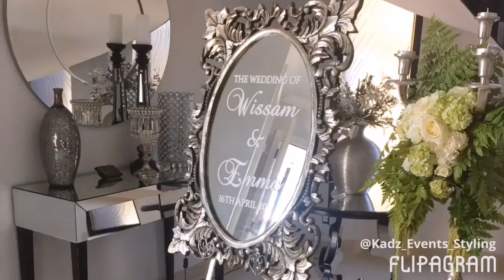Wedding House Styling & Setup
Congratulations Wissam & Emma

We had the pleasure of planning, styling and setup for the grooms house before wedding reception celebration.

Class, elegance and sophistication is what describes the entire outlook.

Have a look at the pictures and let us know what you think!

Thank you to the best vendors

Tarts and Eclairs: Sweets With Love
Glass Dessert Cups and Mini Cakes: Creative Petites
All props: Sweet Heavenly Events & Party Hire
Cart: Prop My Party Events Hire
Catering: Tayta's Lebanese Catering
Fruit: Fruitful Temptations
Drummers: @zaffet_afrah,
Bikes and Car: RH Wedding Cars
Videographer and Photographer: @paradise_pro
MC: @Mr_mc_prod